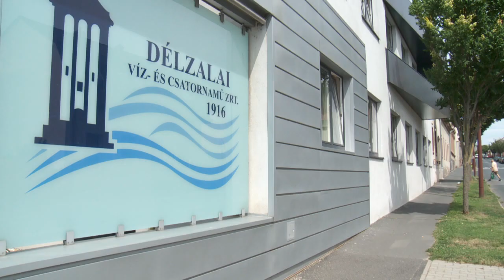KanizsaTV Híradó- Mától Cziráki László a Délzalai Víz- és Csatornamű Zrt. vezérigazgatója